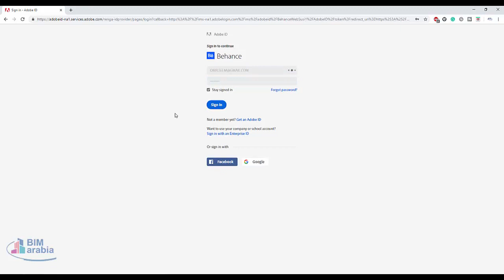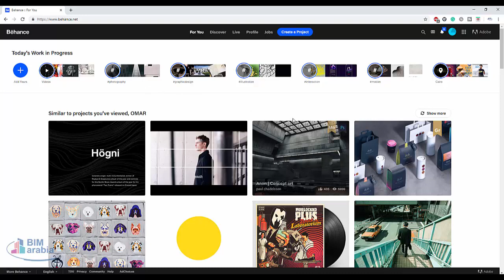موقع بورتفوليو للمصممين